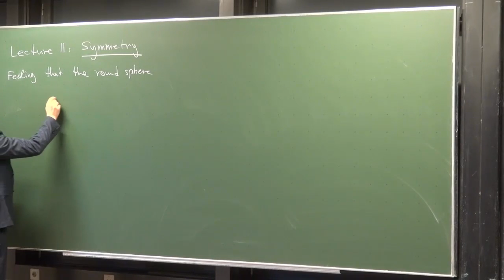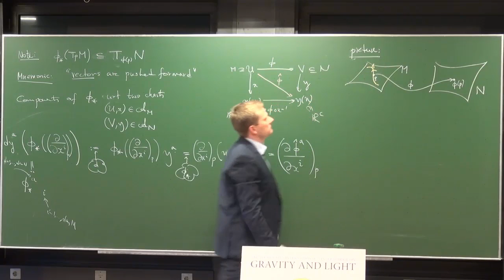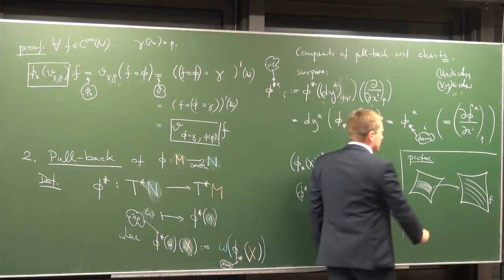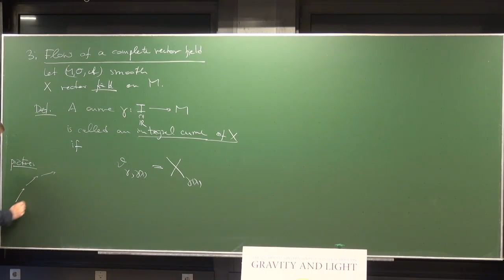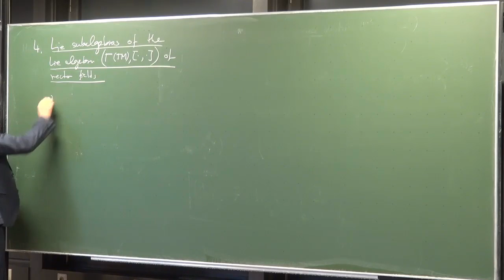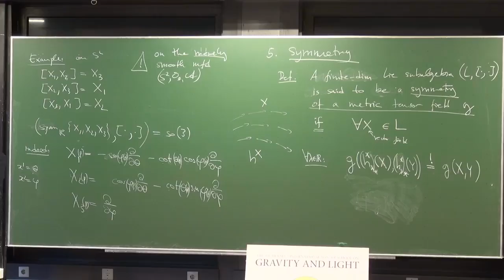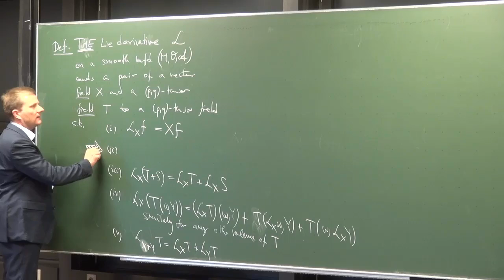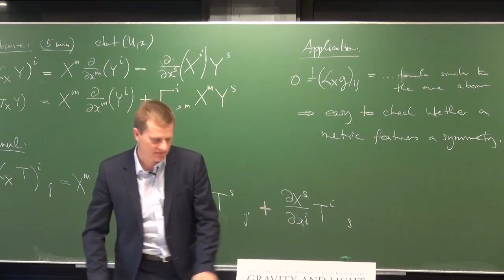Lecture 11: Symmetry (International Winter School on Gravity and Light 2015)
As part of the world-wide celebrations of the 100th anniversary of Einstein's theory of general relativity and the International Year of Light 2015:

Central lecture course by Frederic P Schuller (A thorough introduction to the theory of general relativity) introducing the mathematical and physical foundations of the theory in 24 self-contained lectures at the International Winter School on Gravity and Light in Linz/Austria.

The lectures develop the theory from first principles and aim at an audience ranging from ambitious undergraduate students to beginning PhD students in mathematics and physics.

Satellite Lectures (see other videos on this channel) by Bernard F Schutz (Gravitational Waves), Domenico Giulini (Canonical Formulation of Gravity), Marcus C Werner (Gravitational Lensing) and Valeria Pettorino (Cosmic Microwave Background) expand on the topics of this central lecture course and take students to the research frontier.